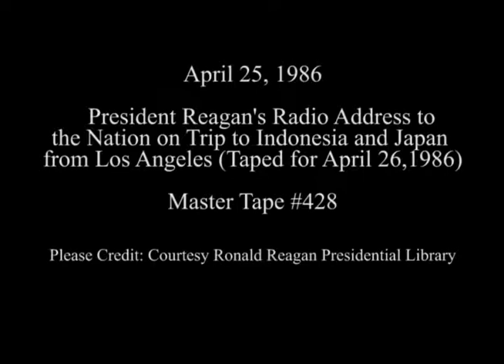President Reagan’s Radio Address to the Nation on Trip to Indonesia and Japan on April 25, 1986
Full Title: President Reagan’s Radio Address to the Nation on Trip to Indonesia and Japan from Los Angeles, California on April 25, 1986 (Taped for April 26, 1986)

Access Restriction(s):Unrestricted
Use Restriction(s):Unrestricted